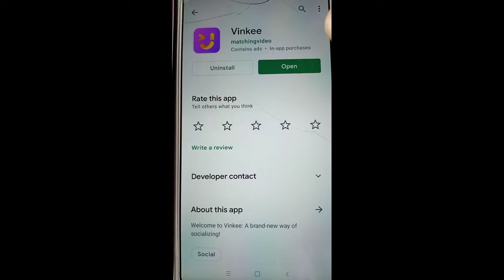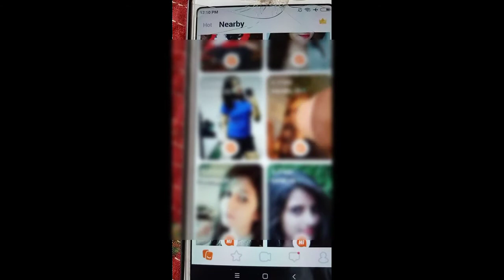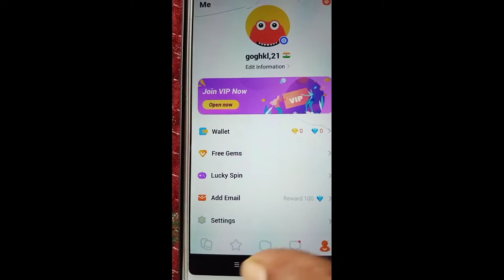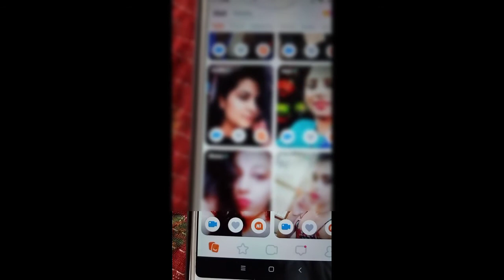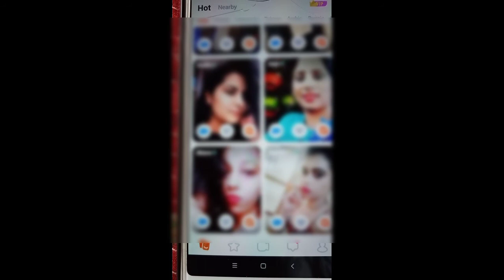Vinkee App kaise Use Kare || How To Use Vinkee App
Dotso  Is video  Me Maine  Aapko Ye Bataya Hai Ki Vinkee App Kaise Use Kare Ummeed  Hai Apko Ye Video Bahut  Pasand  Aayega Thank You so much…..

Queries Solved
1) vinkee app free video call kaise kare
2)  vinkee app free uses
3) vinkee app kaise download kare
4)  vinkee app review
5)  vinkee app